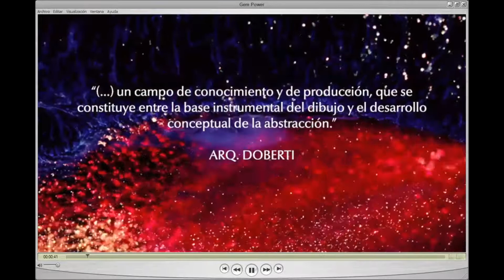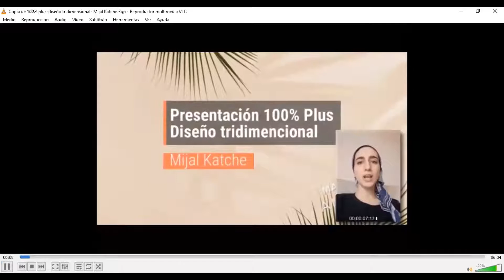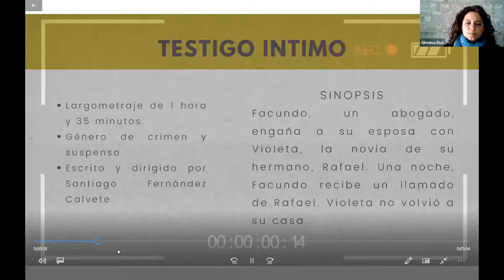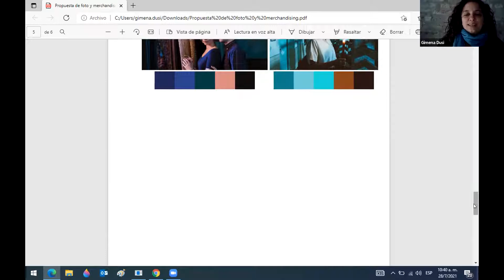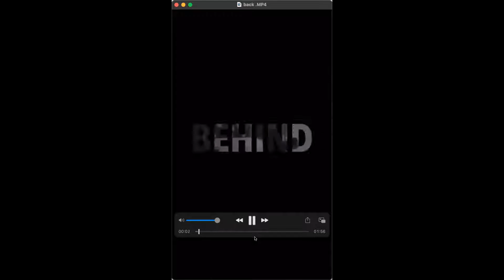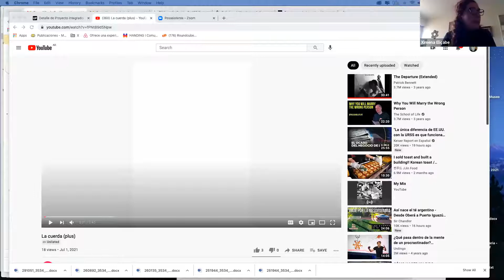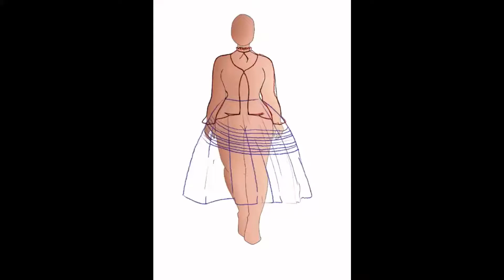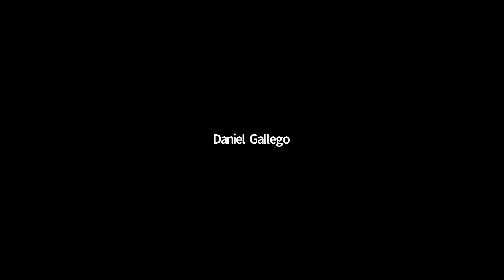Comisión 22 | Foro (Virtual) de Experiencias Innovadoras 2021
■ Exponen:

- Maximiliano Asprea | La Comunicación en el aula virtual (N° 121)

- María Virginia Chapouille | La Inteligencia Emocional uno de los pilares para afrontar la vida virtual (N° 228)

- Valeria Delgado | Una materia proyectual dentro de un entorno virtual (N°90)

- Gimena Dusi | Experiencias en el aula virtual (N° 178)

- Alejandro Firszt | La dinámica del taller y su adaptación al entorno virtual (N° 176)

- Daniel Gallego | La salud emocional (N°85)

- Mónica Incorvaia | Aprendiendo a la distancia (N° 175)

- Paula Lauferman | Segundo año de virtualidad (N° 200)

- Patricia Moreira | El crecimiento de la virtualidad (N° 107)

- Yanina Moscoso Barcia | Situaciones emergentes en el aula virtual  (N° 99)

El Foro de Experiencias Innovadoras es un espacio único de encuentro y debate para los profesores de la Facultad de Diseño y Comunicación de la Universidad de Palermo con proyección internacional, ya que serán convocados académicos y profesores de la región.

Entre las propuestas recibidas se realizará una selección que será incorporada a la plataforma online, de acceso gratuito para todos los inscriptos en la Semana (virtual) Internacional de Diseño 2021.